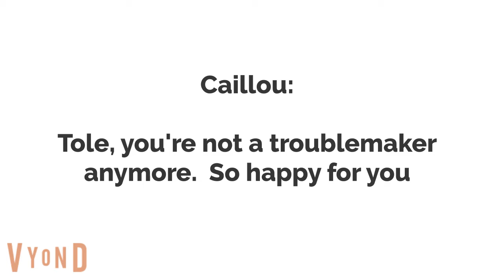Tole Realizes His Wrongdoings (Watch for the Ending)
And yet, here is another troublemaker changing his behavior for the better.  This time, Tole is realizing all the bad things he did in the past, such as grounding all the students when he substituted for a Zoom class in 2021.  But when he realized all the bad things he did, Tole decided to do a livestream stating that he regrets doing all those things.  Be sure to watch for the ending because the reactions of Moris, Boris Jr., and Early Caillou might be a surprise.